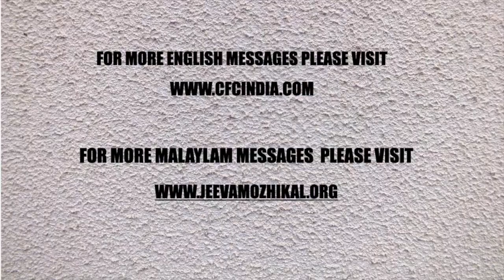MALAYALAM DEVOTION | 'ക്രിസ്ത്യൻ' റോക്ക് സംഗീതത്തിന്റെ വഞ്ചന | Zac Poonen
The Deception of ‘Christian’ Rock Music